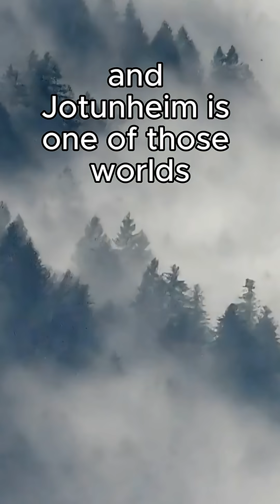Pig Seed World - Jotunheim - The Pygmy Pig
What would happen if we released pigs on a low-gravity, high-oxygen planet and let evolution its course run for millions of years?

That is what we will explore in this video series on Jotunheim, a distant Earth-like world seeded by human colonists and abandoned just one generation later.

With no predators and an entire planet to themselves, a small group of escaped pigs becomes the foundation of a whole new biosphere.

Credits:
Jotunheim artists
Stadaconus

BumbleBea - Jotunheim Naturalist

Stadaconus - Jotunheim Botanist

Dino - Jotunheim Taxonomist

JonnyTwitches, Fernie the Plant, deyniel, Electric Angel, Arachnid - Climate and map makers

B-roll videos from Pixabay